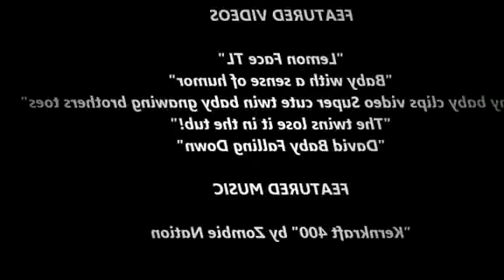Cute Babies Playing With Pets